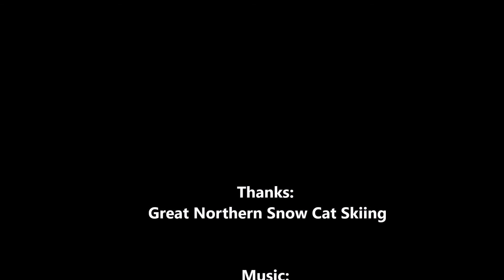SelkirkCatSki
Canadian Selkirk Cat Skiing January 2018